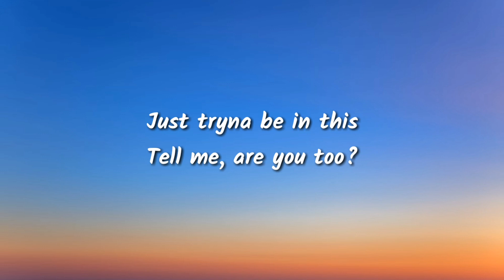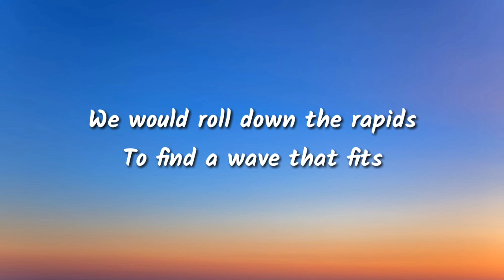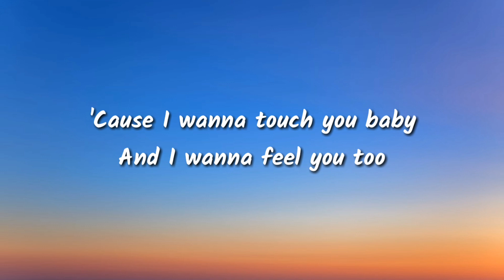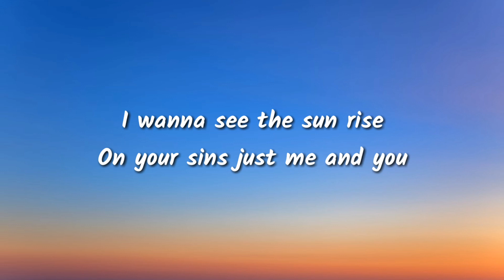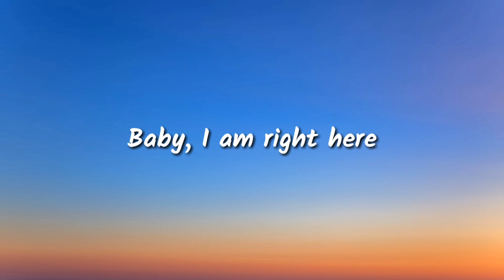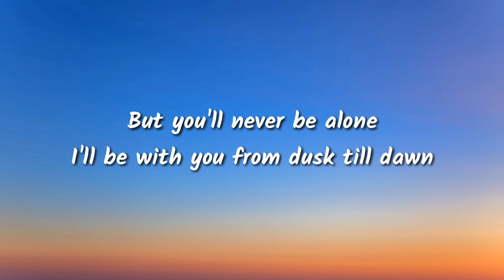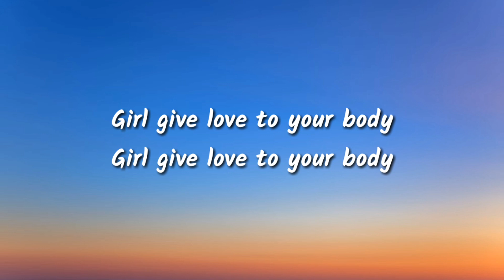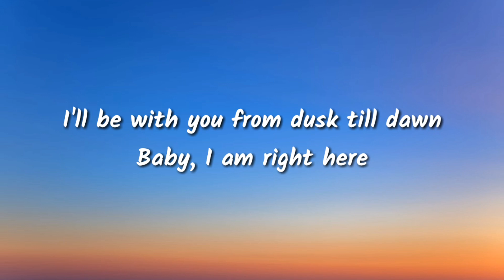DUSK TILL DAWN - ZAYN ( LYRICS )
HASTAGE
"Dusk Till Dawn"
(feat. Sia)

[Video interlude:]
[Cop:]